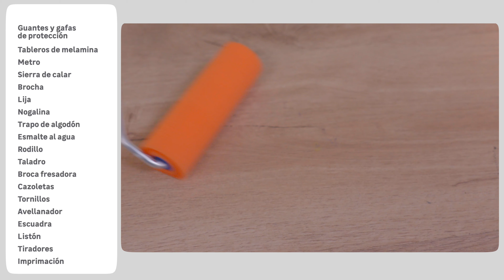Hack Cómo hacer un mueble de cocina | LEROY MERLIN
00:00 - 00:28 Presentación del vídeo
00:29 - 01:20 Herramientas
01:21 - 01:54 Corte de madera
01:55 - 02:52 Cambiar el color de la madera
02:53 -  03:28 Montaje de la estructura del mueble
03:29 - 03:57 Instalación de las cazoletas y los tiradores
03:58 - 04:11  Montaje de la mesa abatible
04:12 - 04:49 Cierre

¿Tienes dudas? Traslada todas tus consultas a nuestros expertos en nuestros foros